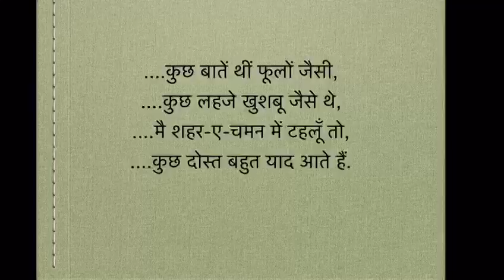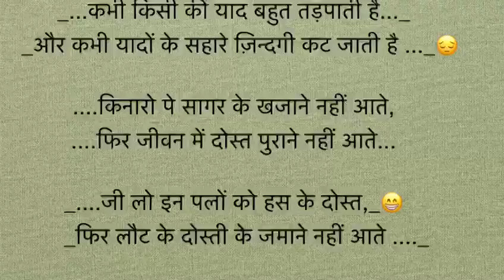August Viral Videos 36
Pranks, Viral Videos, Social Issues, Comedy, laugh, laughter, challenge, Entertainment, information, India is Best, No corruption